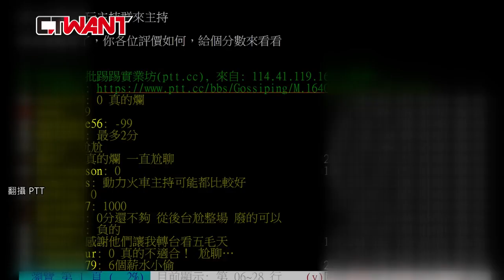【中天娛樂X CTWANT聯名限定】《木曜4》跨年出包內幕 集體聚餐凝聚感情